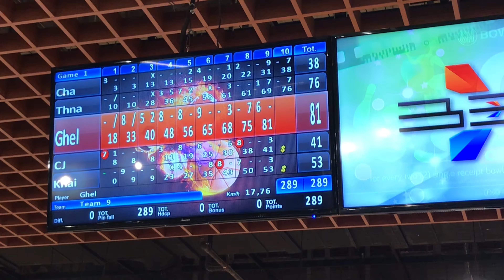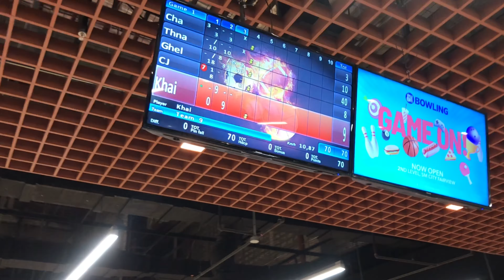Bowling with the Family @ SMF Bowling Centre | My Despedida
So much fun with the family, happy memories you can remember. I love you all.